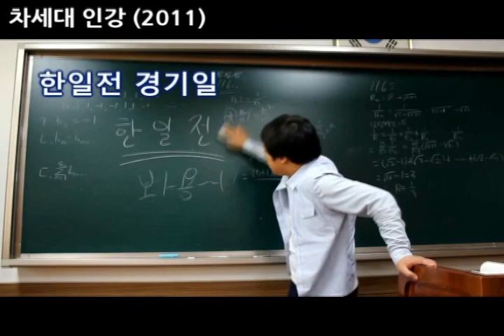Every story is worth sharing: Sin hyuk Lee at TEDxJeonju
4th TEDxJeonju event

Event Title - "동감 - to feel the same thing."
Date - May, 25, 2012
Place - M plus B/D 4F assembly hall.
Speaker - Sin hyuk Lee
Talk Title - "I am worth dividing it all stories."

그는 Project SH를 시작으로 제 3의 눈이라 비유하는 카메라의 시각을 통하여 작업을 한다. 펜을 똑딱이는 소리, 종이를 넘기는 소리처럼 교실에서 들을 수 있는 소리들이 모여 리듬이 되고 친구들과 즐길 수 있는 작은 판이 되는'high school jam', 학교폭력(왕따)이라는 사회적 이슈를 담은'medusa' 등 그가 제작한 여러 종류의 UCC을 통해서 주변에서 일어나는 스토리를 담기 시작한 후로 이신혁군의 평범한 일상이 식상하지 않은 이야깃거리로 가득 차 있었다. 그는 '세상을 바꾸는 것은 우리의 일상이고, 모든 이야기는 나눌 가치가 있다.'라고 우리에게 이야기한다.

About TEDx, x = independently organized event In the spirit of ideas worth spreading, TEDx is a program of local, self-organized events that bring people together to share a TED-like experience. At a TEDx event, TEDTalks video and live speakers combine to spark deep discussion and connection in a small group. These local, self-organized events are branded TEDx, where x = independently organized TED event. The TED Conference provides general guidance for the TEDx program, but individual TEDx events are self-organized.